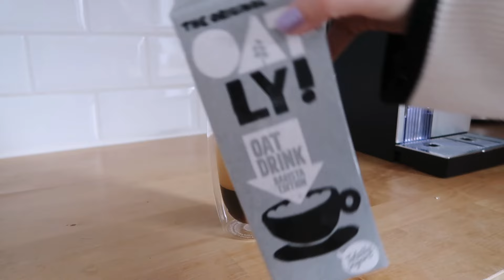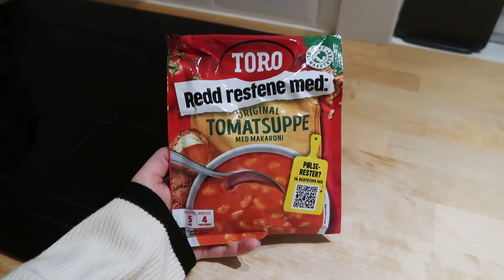A Winter Day in Norway - Work From Home, Reading Harry Potter and Ugly Crying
Join me for a typical day in the life working from home in Oslo, where I work a 9-5 office job. Before starting work, I make myself an iced coffee to kick off the day. During my lunch break, I take my drone out to capture some shots of Oslo's scenery. Later, I wind down by finishing the Harry Potter series, which always leaves me feeling a little sad and nostalgic. Come along as I share the simple moments of my day in Oslo.

Come along and be a part of my YouTube journey!

Subs: 91